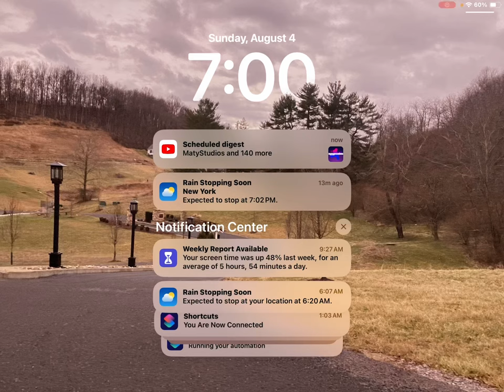August 4, 2024